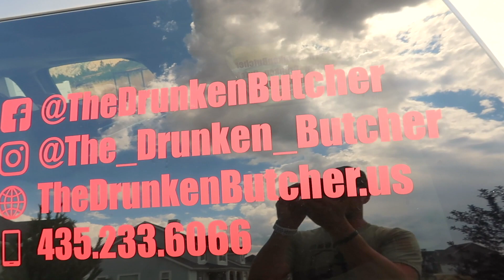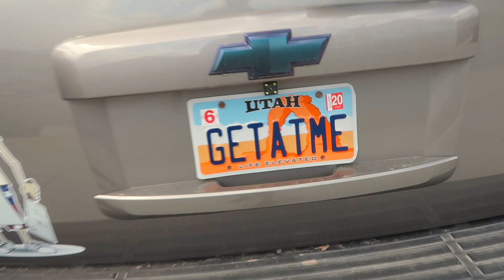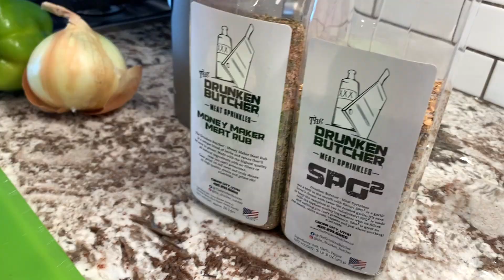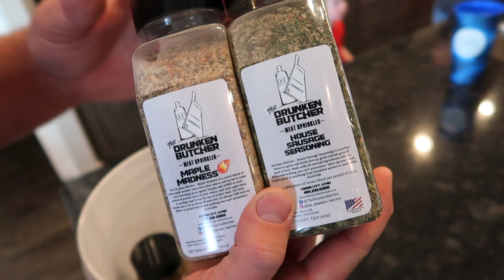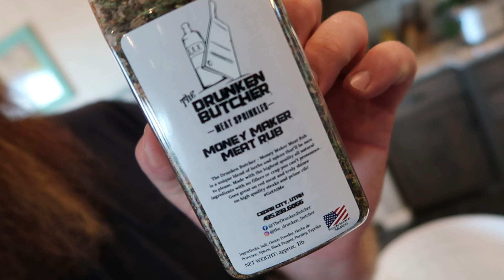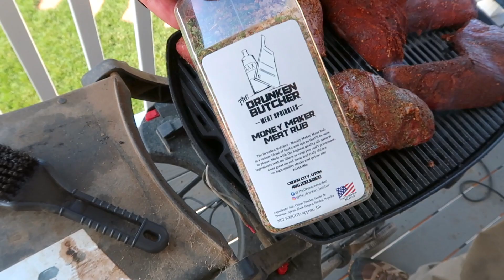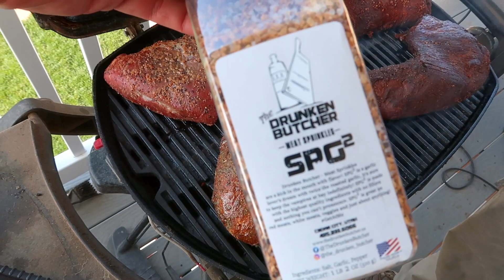BONETATS and The Drunken Butcher do it BIG!!!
Our first big crack with YouTube videos and we went BIG! A really good friend of mine, Jeff, did a one off carving on one of my Utah bucks, needless to say it was an unforgettable day and experience. Watch and enjoy a day in the life of BONETATS and TDB!

Get gear, and most importantly meat seasonings, from the Drunken butcher website at a discounted price by using the code BONETATS15 here:

Did you know that BONETATS has started and non-profit fund called Go_3deep to help those in need?  A portion of all non-discounted items sold on the website goes to help a random person, family, or cause each year!  If you would like to donate to a fund where 100% of the proceeds will be used in that cause, you can do that here: